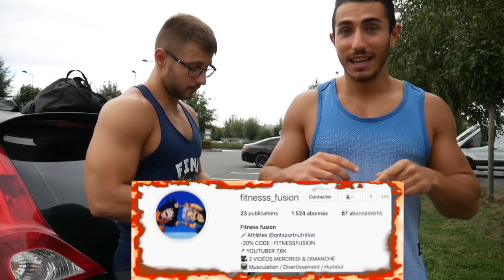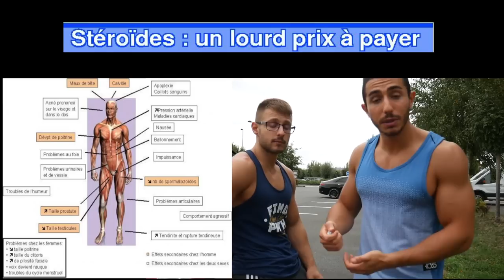Se Doper Dans Les Vestiaires de Basic-Fit - Il Me Tiens Le Bras Pour Que Je Me Pique ! 😱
On se Dope Dans Les Vestiaires de Basic-Fit. Regardez comment les adhérents réagissent ! 🤣
Vont-ils nous aider ou nous insulter ?
Athlète QNT sport nutrition ⫸ -20% avec le CODE ⫸ FITNESS FUSION
Coach diplomé STAPS ! COACHING DM sur  Instagram (voir en bas de la description)

👉FITNESS FUSION
👉PIMOUSSE
👉Jjo

Nouvelle vidéo 🔝

⚫️Mercredi  : Micro Trottoir
🔴Dimanche  : Vlog, Part 2  😉

                                    👥𝑪𝑶𝑨𝑪𝑯🏋𝑫𝑰𝑷𝑳𝑶𝑴É🎖

Dans cette vidéo nous sommes allez en caméra caché dans les vestiaires de basic fit. On se dope devant les adhérant de basic fit pour voir leurs réactions !!! Pimousse qui joue le role du mec qui à l'habitude de se piquer et jjo le novice qui débute là dedans et qui a besoin d'aide de leurs part.

Vont-il l'aider à s'injecter de la testosterone ? 🤣

Vous aurez réagit comment vous ?

Dîtes nous tout en commentaires, bonne vidéo

CIAO SALAM !